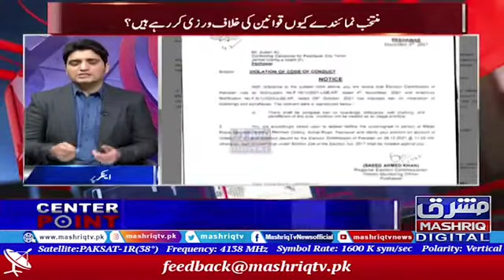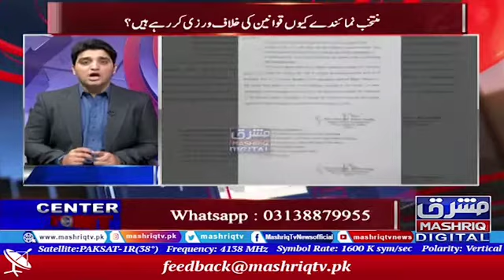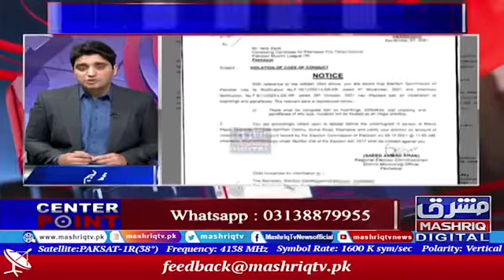Center Point current affairs Program of Mashriq TV",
An expert opinion given by Noor alam Khan ASC to "Center Point current affairs Program of Mashriq TV", about the letter issued by Election commission to PM Imran Khan regarding violation of Code of Conduct of local Government Election and about its punishment under section 233 & 234 of Election Act,for violating the Election Code of Conduct.